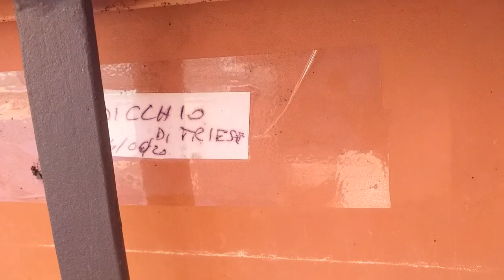ORTO IN TERRAZZO ... "BALCONI FIORITI" con i fiori di zucchine e di cipolla...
Mettendo semi di radicchio, verdura, zucchine in vaso crescono molto più veloci e meglio che nella terra dell'orto. Che manchi sostanze e vitaminne nell'orto?